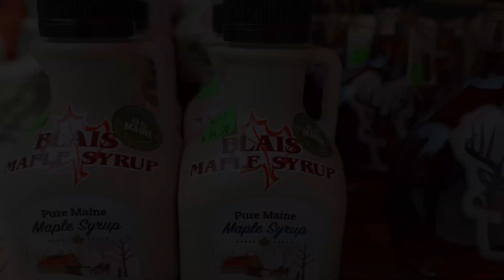The Spring 2 (Foundational)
Grow your Gaelic effortlessly while exploring mid/late Spring here in Maine! Your vocabulary will grow and you'll practice ways to talk about what you see. There are subtitles if you want to read and listen (highly recommended!)

Music Credit
Track: Eileithyia

Want early access to new videos and free learning tips?

-Jason